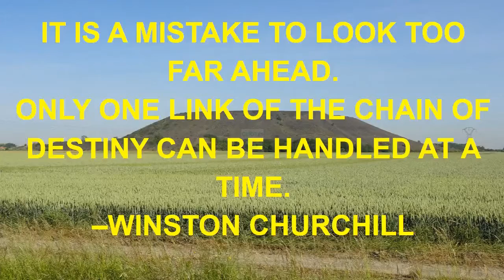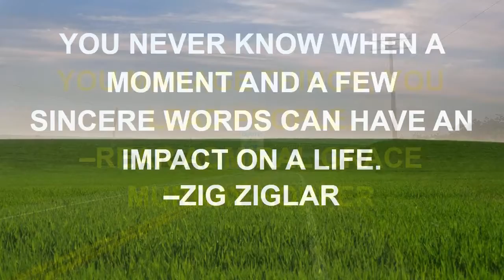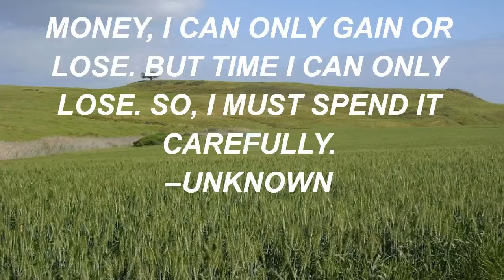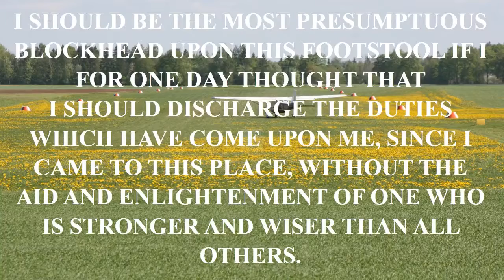5 quotes to lift your game